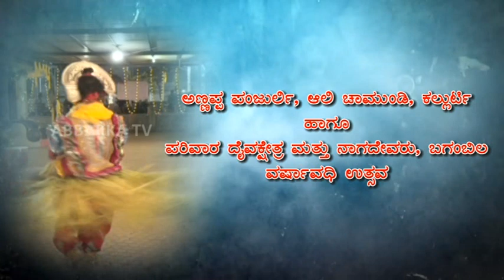ಬಗಂಬಿಲ - ಕಾರಣೀಕದ ದೈವ ಶ್ರೀ ಅಣ್ಣಪ್ಪ ಪಂಜುರ್ಲಿ ಗಗ್ಗರದೆಚ್ಚಿ ಕಂಡು ಶರಣೆಂದ ಭಕ್ತ ಸಂದೋಹ...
ಅಣ್ಣಪ್ಪ ಪಂಜುರ್ಲಿ, ಆಲಿ ಚಾಮುಂಡಿ, ಕಲ್ಲುರ್ಟಿ ಹಾಗೂ ಪರಿವಾರ ದೈವಕ್ಷೇತ್ರ ಮತ್ತು ನಾಗದೇವರು, ಬಗಂಬಿಲ
ವರ್ಷಾವಧಿ ಉತ್ಸವದ ಸಂದರ್ಭದಲ್ಲಿ ನಡೆಯಿತು ಶ್ರೀ ಅಣ್ಣಪ್ಪ ಪಂಜುರ್ಲಿ ದೈವದ ಗಗ್ಗರ ದೆಚ್ಚಿ